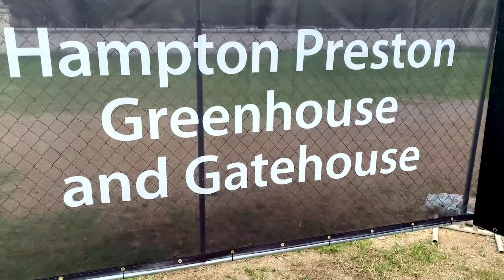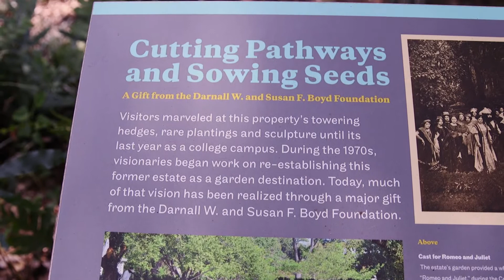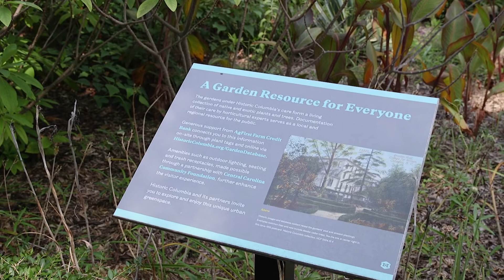Hampton-Preston Mansion Greenhouse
Historic Columbia, along with other local partners, officially broke ground on a state-of-the-art greenhouse and historically inspired gatehouse at Hampton-Preston Mansion and Gardens in downtown Columbia. The $2.5 million dollar project, a gift from the Boyd Foundation, will transform the historic site.